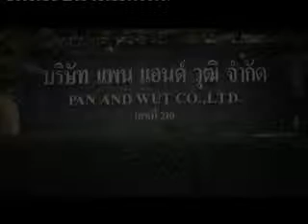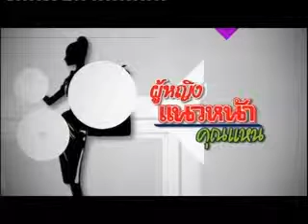ผู้หญิงแนวหน้ากับคุณแหน (6 มกราคม 2556)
รายการผู้หญิงแนวหน้ากับคุณแหม
On Air วันอาทิตย์ที่ 6 มกราคม 2556
สถานี TNN 2 true visions 8